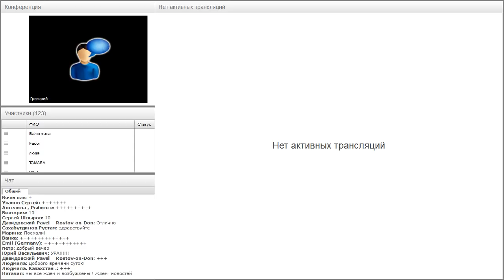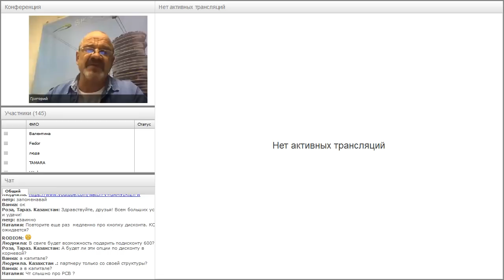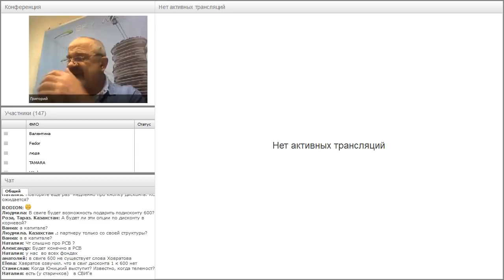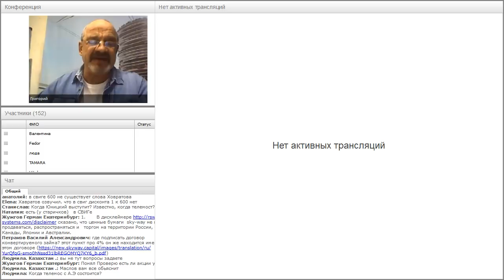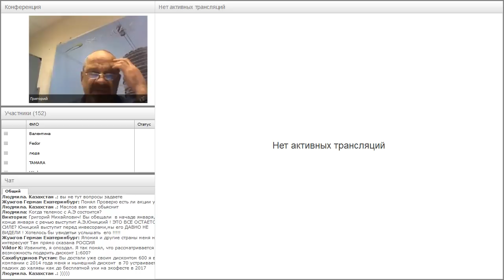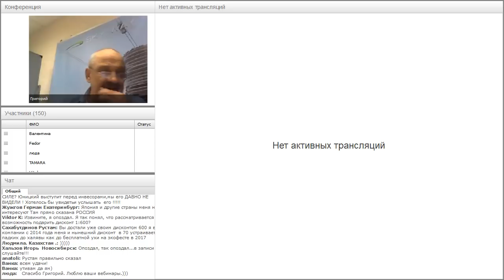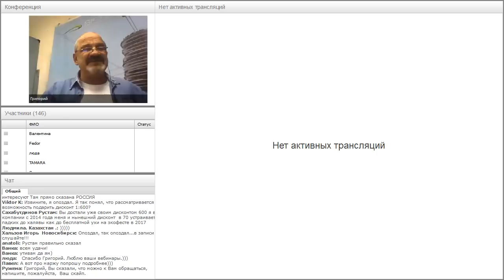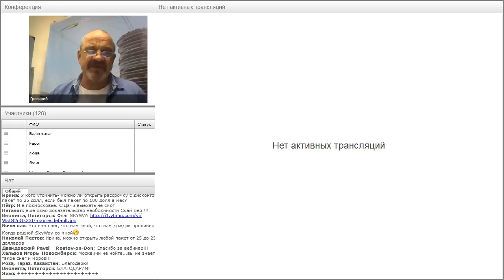Вебинар от 06.02.2018. Авторский вебинар Григория Мирошниченко.